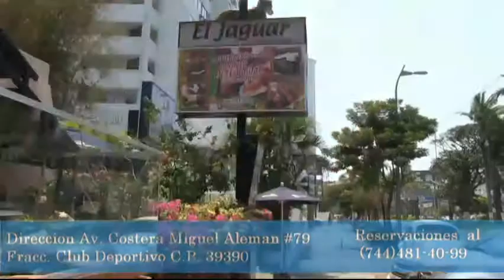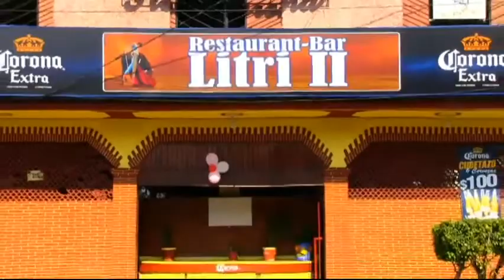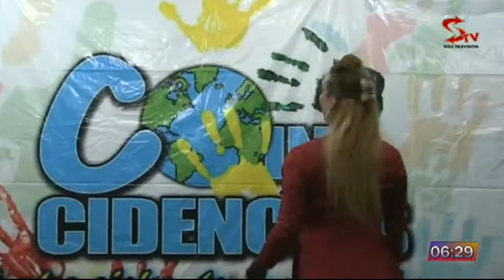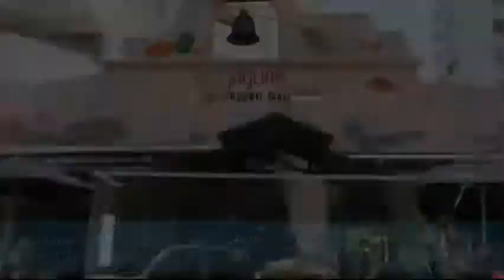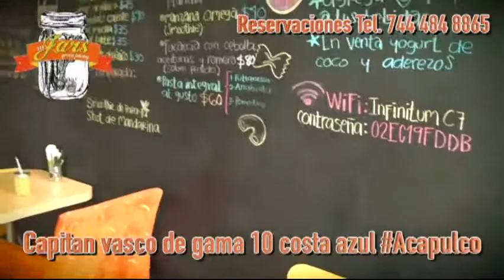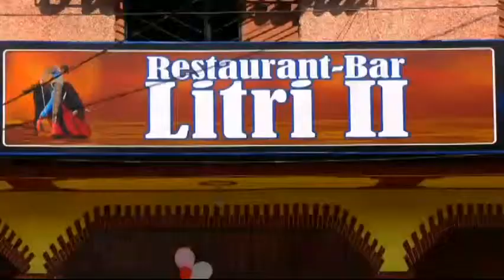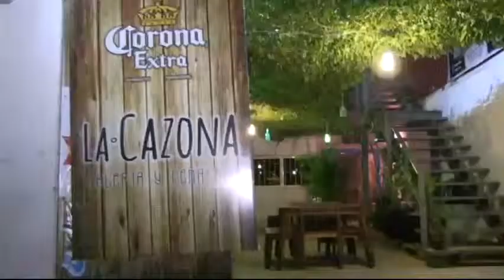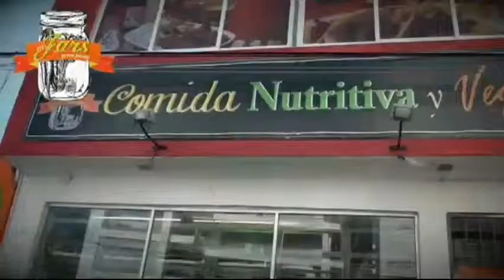Coincidencias 18 01 2016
Programa Coincidencias Show de Imitadores
Conductores Lulú García y Juan Manuel Pano Arteaga
Programa de TV Músico Cultural,Siga TV